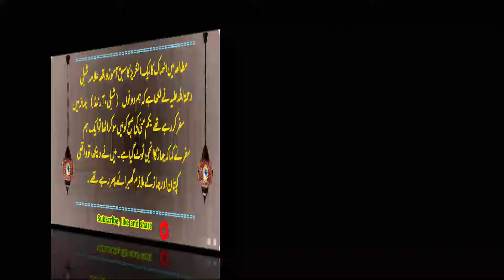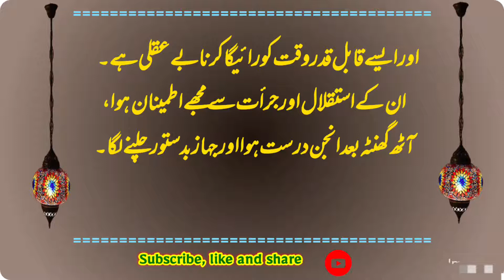moral stories Urdu Hindi|| Interenting conversation between Allama shibli and an English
nteresting Urdu story, Urdu moral story, amzing story, heart touching story, lovely story, jibraeel, gabrial, Islamic stories.
book lovers, scholars, knowlege, tales, story telling, in URDU Hindi,
sad story